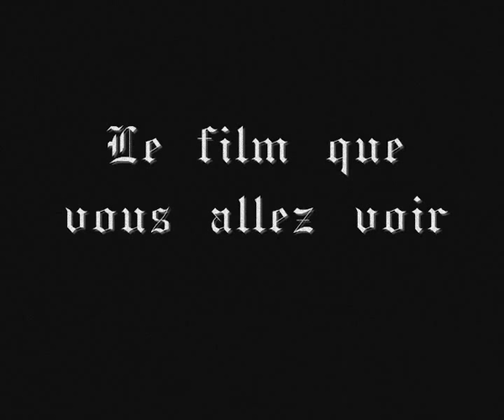TONQUEDEC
L'ambiance mystérieuse et féérique de la vallée de Tonquédec et sa forêt. Première vidéo prise avec mon drone  PARROT 2.0.